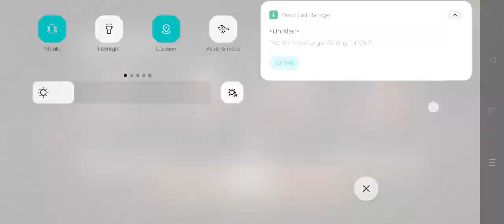I claimed awaken alok ## bronze to heroic series Part 2#Jais Gamer